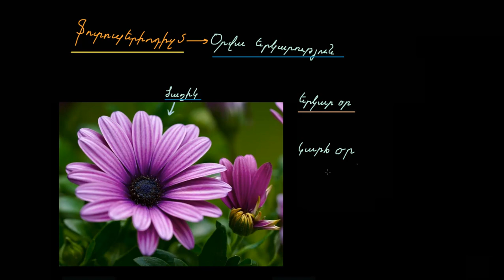Ֆոտոպերիոդիզմ | 7-րդ դասարան. Կենսաբանություն | «Քան» ակադեմիա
Տեսանյութը մեր կայքում՝ շուտով